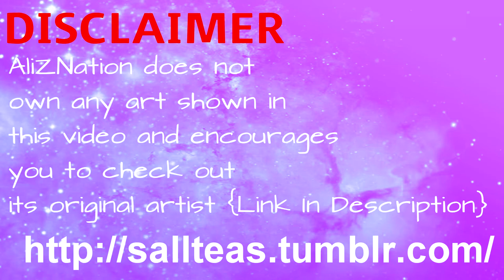【Mystic Messenger】Forgive Yourself Saeran